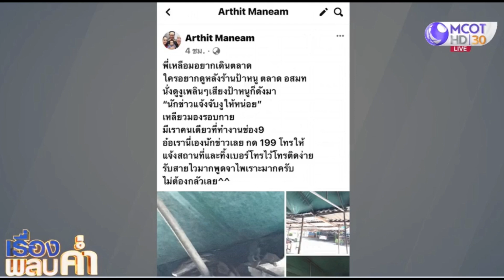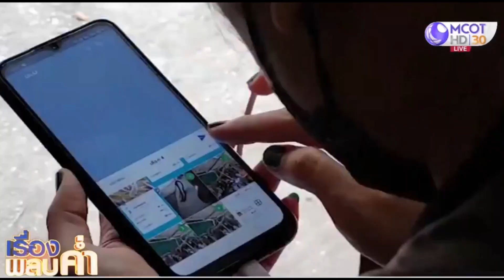แขกไม่ได้รับเชิญ โผล่ลงมาจากหลังคา กลางร้านข้าวซอย อสมท